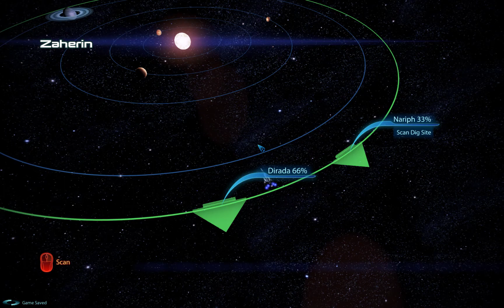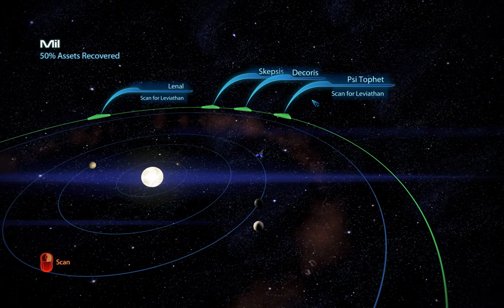Mass Effect 3 Stream 6: Finding Leviathan